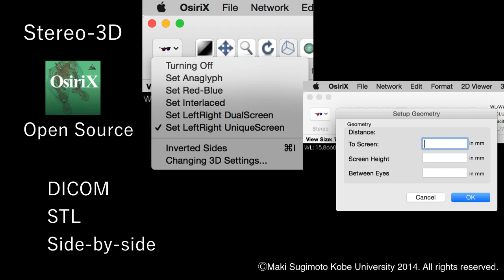World’s first VR surgery: Oculus DK2 VR education for robot surgery: VR-HMD, OsiriX, da Vinci S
The world’s first VR education for robotic surgery using da Vinci surgical system & Oculus Rift. side by side sbs
世界初Oculus RiftとOsiriXによるステレオ立体視ロボット手術教育.
We captured an robotic endoscopic operation broadcast in stereo-3D and  the patient's CT image reconstructed in stereo-3D volume rendering using OsiriX-3D(Newton Graphics Inc.) simultaneously.
Using an Oculus Rift DK2 virtual reality headset, we could get a Hi-res 3D vision of the  surgery and CT image-based navigation with a great field of view.
in November 2014.